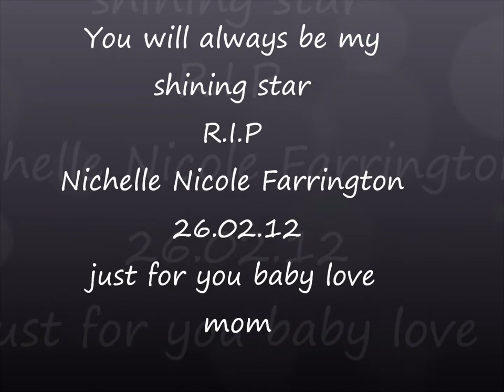Nichelle farrington Movie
just for you shelly mommy miss u baby sleep on